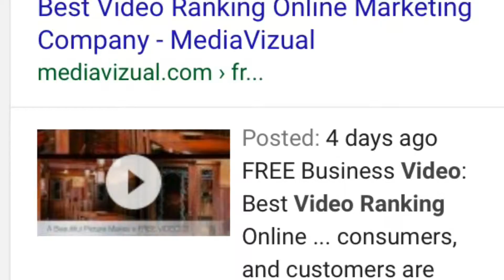Best Businesses Video Ranking Conpany SEO Video Marketing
Best Video Ranking Services World's Best Ranking Video SEO #1.  Making sure that your business is digital media shows up on the first page to search engine phrases, that begins at five with the success of your small or local business. Making sure that you acquire a video wrecking engineer for your video digital media to show up through video engines such as, YouTube and Vimeo.  Social media will be away for your best local dependable and experienced services companies and local businesses, to connect with your community and to share your constant online advertising digital media activity with your clients come consumers and customer base.  To have a successful online marketing campaign you must be ready to distribute your video digital media throughout social media, and actively create engaging, interesting, informative digital media for your clients consumers and customers.  Whether your digital media for your best local businesses, is visible to major search engines, like Google, Bing and Yahoo, will all depend on how well engineered, outlined, and stacked, your keywording and online engineering is. Best Video Ranking Services Video SEO #1